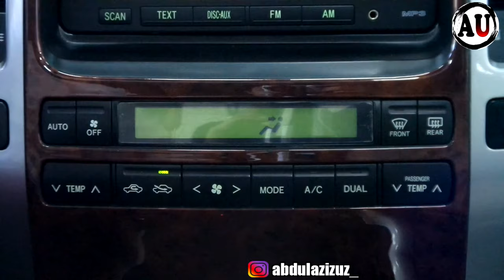TOYOTA PRADO OBZORI 4.0 LITIRLIK DAXSHAT VIDEO BO'LDI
Автосалон Иномарок Dubai
VIDEO YOQGAN BO'LSA LAYK VA O'Z FIKRINGIZNI QOLDIRING...
Video Tarqalish uchun O'z xisangizni qo'shing Do'stlaringizga "ПОДЕЛИТЬСЯ" qilinglar.